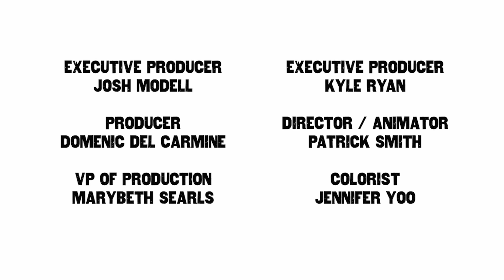Greg Fitzsimmons seeks revenge on the audience that turned on him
Welcome back to Stand Down, The A.V. Club’s animated video series in which stand-up comedians recount their worst-ever gigs, and we bring them to life. In the second installment of our new three-part season, comedian Greg Fitzsimmons tells us the story of an audience turning on him, and the way he decided to exact his revenge. Fitzsimmons also recently appeared in the new Netflix series Santa Clarita Diet.